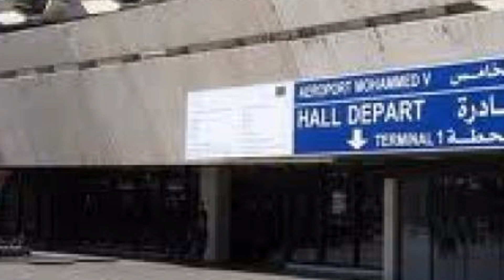Khaled Nezzar: Une bombe après son hommage// Un appel téléphonique entre Tebboune et Macron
Khaled Nezzar ou l'hommage en couleur à un général particulier
Un appel téléphonique très important entre Tebboune et Macron